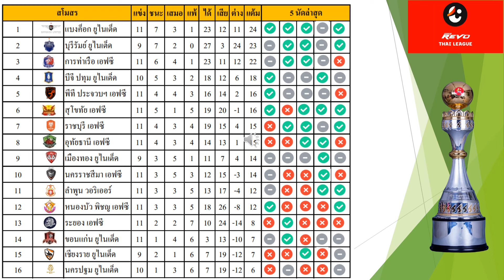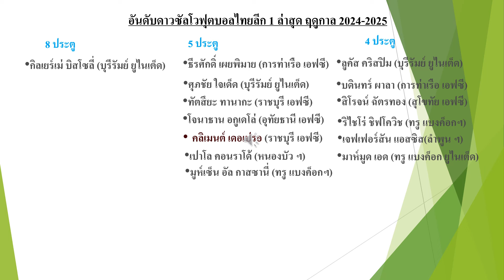โปรแกรมการแข่งขันฟุตบอลไทยลีก 1 นัด 12/30 ฤดูกาล 2024-2025ประจำวันที่ 2-4 November 2024